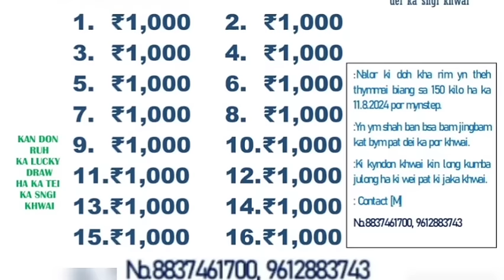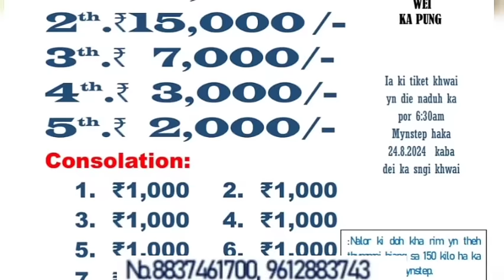KA JINGPYNTIP BA KYRKIEH SNGAP NOH KLOI NABYNTA KA JINGIAKOP KHWAI HAKA 24/8/2024_Wahrinong.